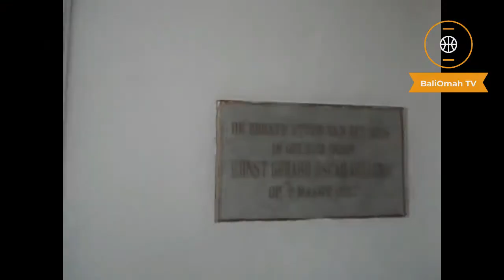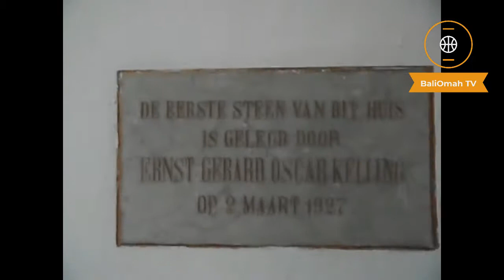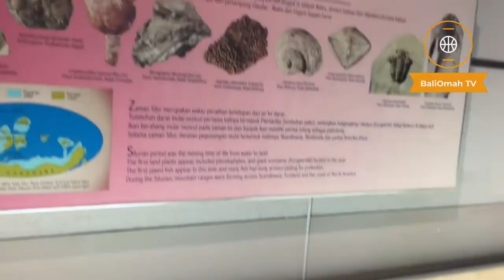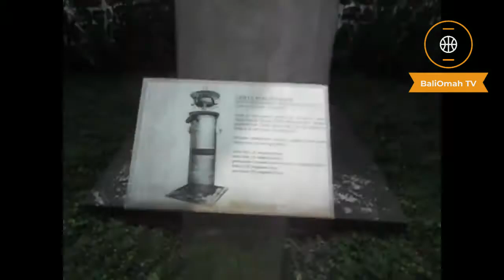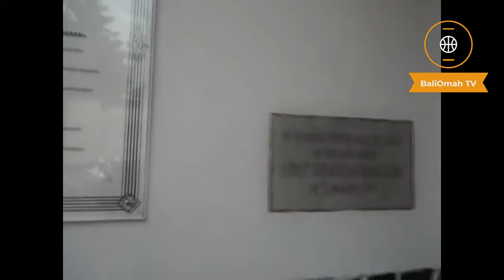5 Museum Bersejarah di Bandung Ini Wajib Masuk Daftar Wisata Edukasi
Bosan? Ingin berlibur, tapi malas untuk pergi ke tempat wisata karena padat? Kamu tidak pernah khawatir. Bandung, salah satu daerah wisata tidak hanya menyajikan wisata alam saja bagi pengunjungnya.

Ada wisata edukasi yang berharga dan dapat memberikan banyak ilmu pengetahuan, yakni Museum. Berikut beberapa museum di Bandung yang wajib masuk daftar wisata edukasi.

1. Museum Konferensi Asia-Afrika
2. Museum Geologi
3. Museum Pos Indonesia
4. Museum Kereta Api
5. Museum Puspa IPTEK

Itulah lima Museum bersejarah di Bandung yang wajib masuk daftar wisata edukasimu. Tunggu apa lagi, masukan kelimanya dan rasakan berharganya ilmu yang akan kamu dapat nanti.

maturnuwun
pareng